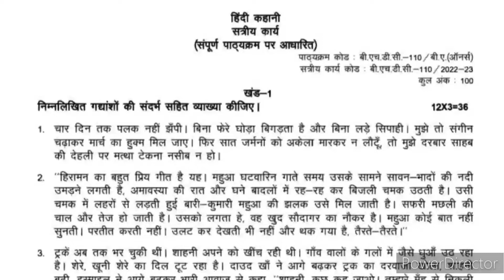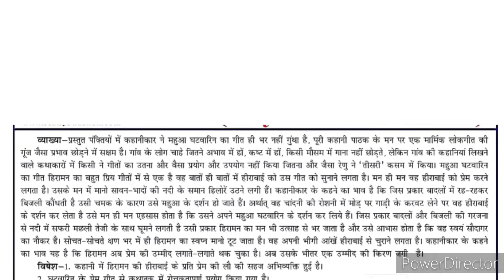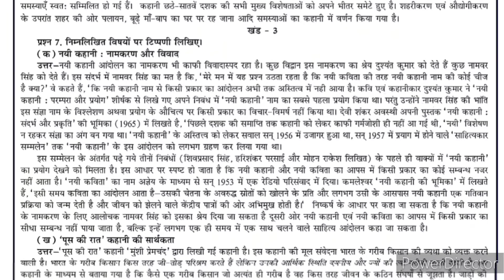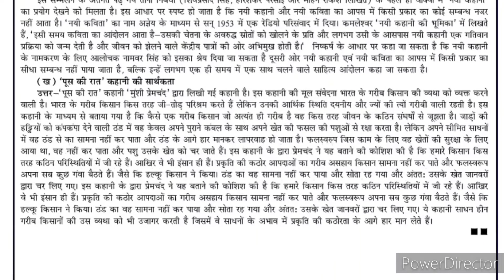BHDC 110 Solved Assignment 2022-23 | BHDC 110 Solved Assignment 2022-23 PDF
BHDC 110 हिंदी कहानी Solved Assignment 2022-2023 session